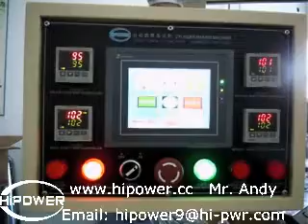automatic cylinder edge curling machine, tube binding machines